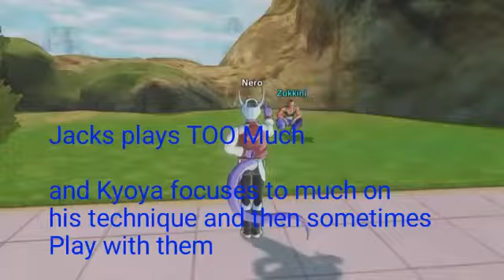A 2 Episode 3 RYANS MORTALITY!?!?MIRAS ATTACK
YO HULSATWINS U DA BEST!!